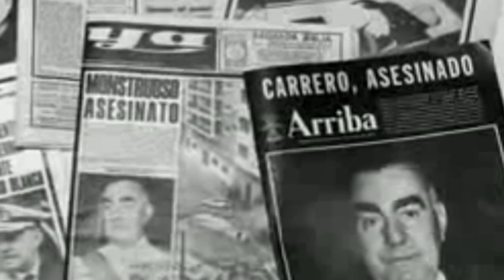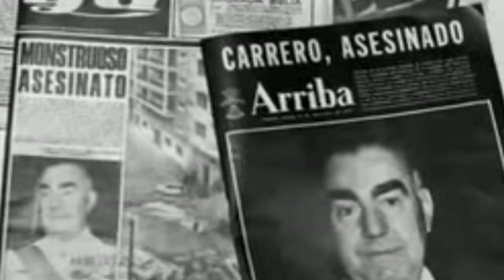CIA y el Mossad utilizaron ETA a través de servicios secretos del PNV para asesinar a Carrero Blanco